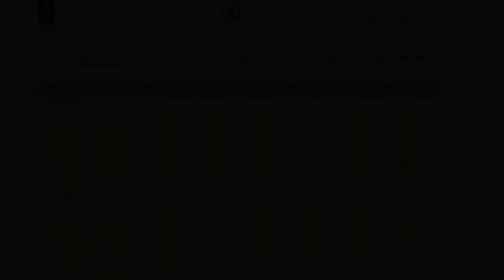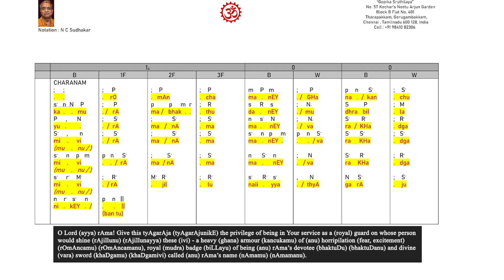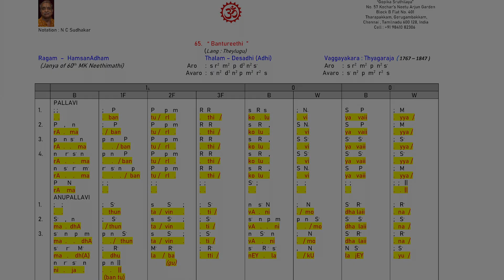Bantureethi - Hamsanadham - Desadhi - Thyagaraja - Deity : Rama (Music Lessons) 65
Pitch : A#
Vocal – N C Sudhakar
Veena - N C Sudhakar

Swarasthanas used in the notation :
S   Shadjamam

Timeline :
0:00 Intro
0:32 Aro-Avro
1:36 Pallavi
8:12 Anupallavi
14:22 Charanam